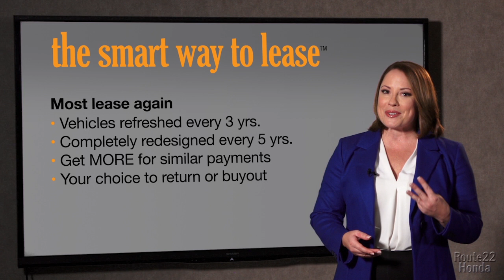Route 22 Honda The Smart Way To Lease